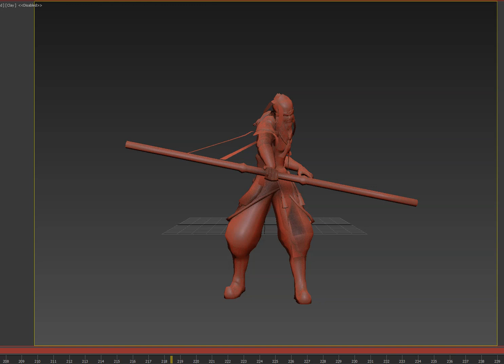My Monkey King~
Slice of recent work